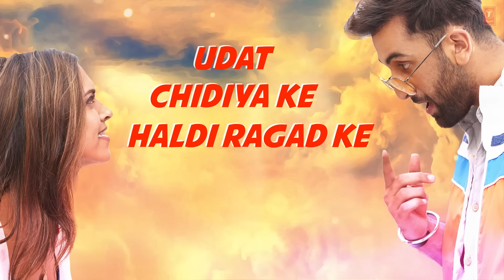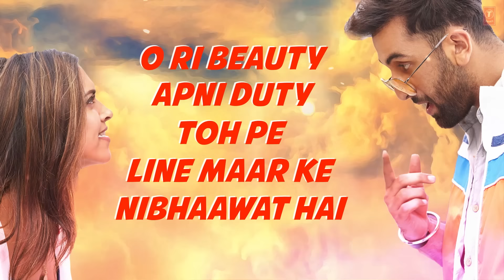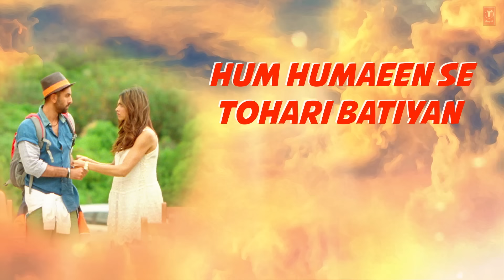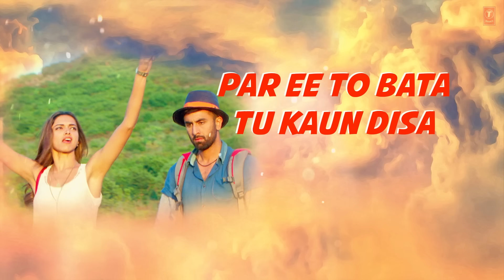"Wat Wat Wat" Full Song with Lyrics | Tamasha | Ranbir Kapoor, Deepika Padukone | T-Series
Presenting "Wat Wat Wat" Full Song with lyrics in the voice of Arijit Singh & Shashwat Singh from bollywood movie Tamasha starring Ranbir Kapoor & Deepika Padukone in lead roles exclusively on T-Series.

SONG: WAT WAT WAT
SINGER: ARIJIT SINGH, SHASHWAT SINGH
LYRICS: IRSHAD KAMIL
MUSIC LABEL: T-SERIES

Set it as your Caller Tune sms TMSH To 54646

2.) Wat Wat Wat - Hum Humi Se

3.) Wat Wat Wat - Jaan Gayal Ke